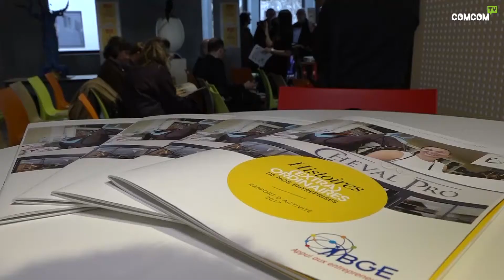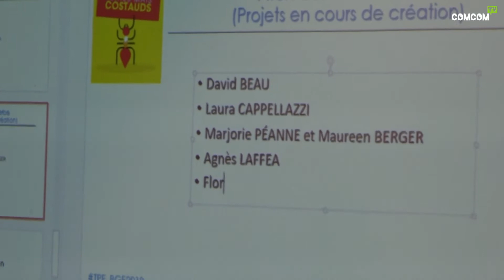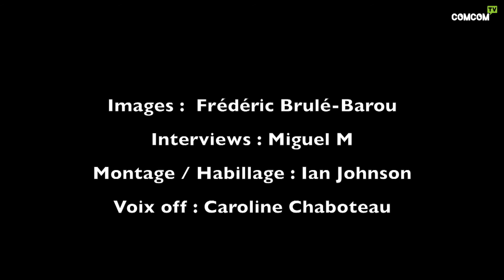B.G.E Yonne Nièvre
Petites (moins de 10 salariés) mais costauds (20% de l’emploi salarié en France), les Très Petites Entreprises ont été mises à l’honneur par BGE, du 26 au 31 mars à Auxerre, à l’occasion de la 3e Semaine des TPE. Chaque chefs d’entreprises a eu l’opportunité de parler leur entreprise en 2 minutes seulement, l’occasion de se faire connaître et apprécier auprès des autres convives. Par la suite, Tous ont pu voter et élire à leur tour The TPE.